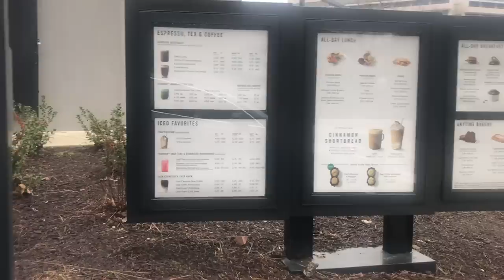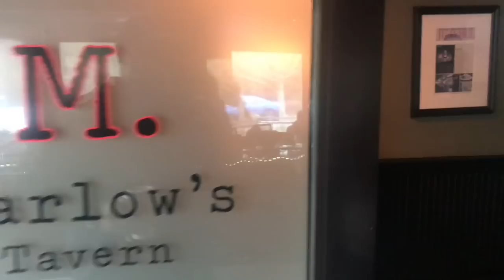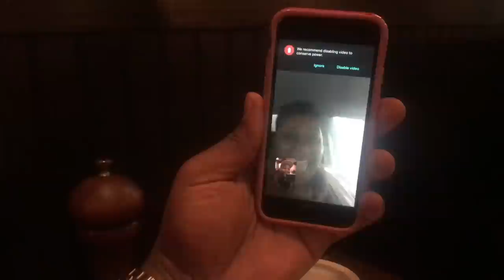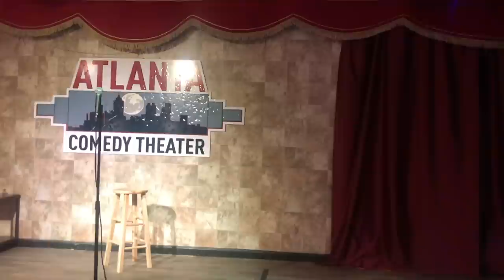SUPER UNCLE TO THE RESCUE! | NATEJACKSONVLOGS | EP 5.0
Welcome to my vlog.  Vloggity Vlog - - This is episode 5!
Atlanta GA ... HotLanta!!
I'm in the A doing a run of college shows at Georgia Highlands Colleges, one on each of their five campuses.  This is day one of me touching down...  I went to 3 comedy shows and did guest sets at 2 of them.   Even though I'm a pro and have been doing standup for 13 years, I'm not above popping in to hang out with my homies and do some time.    Bumped into Erik Griffin, Kelly D-Dubb Walker, Marvin Hunter, Lavar Walker, J. Alexander, McGriff, Reedo Brown, Money Bag Mafia, lil' Balla, and Lil Rel... all in the same night...  Good times!

This vlog was hella fun making.  Well, actually, I think I should just say that it was a dope day and I caught it on camera.   Hope you enjoy.
This is what happens when a funny comedian gets a camera...

- Nate Jackson

WATCH THE ADS PLEASE... IT MATTERS! LMAO!